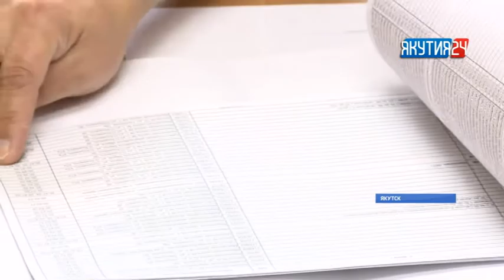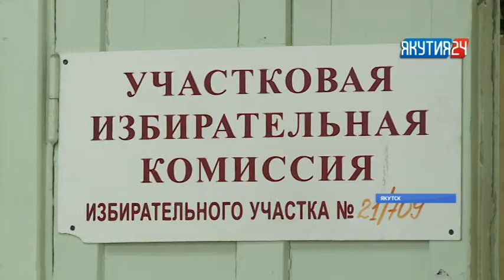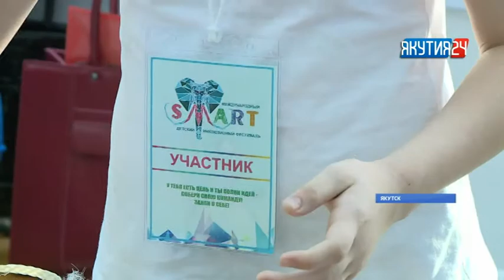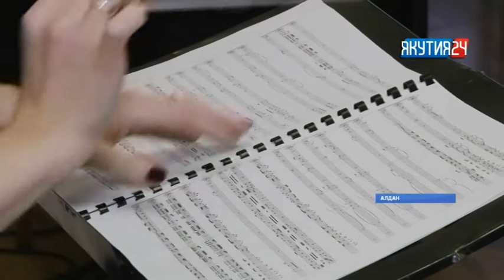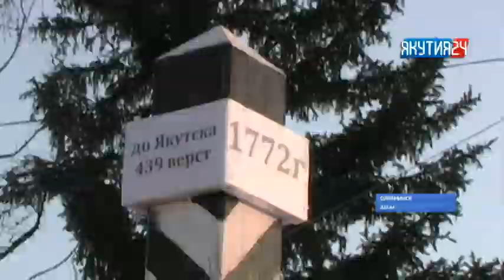Информационная программа «Якутия 24». Выпуск 14.03.2018 в 13:00